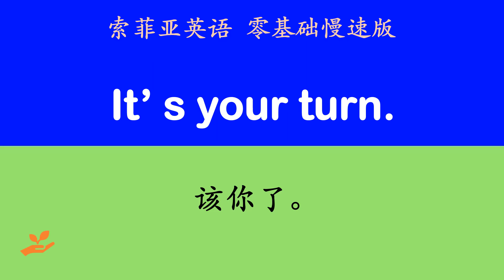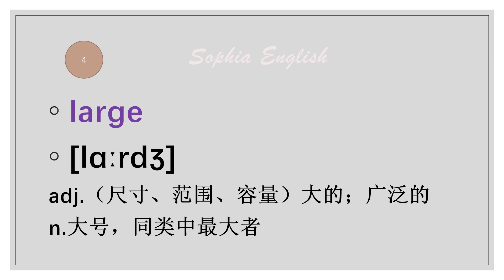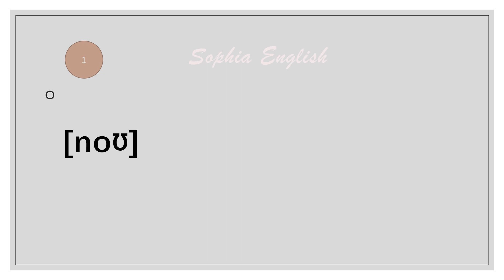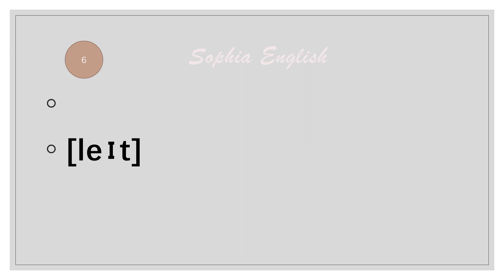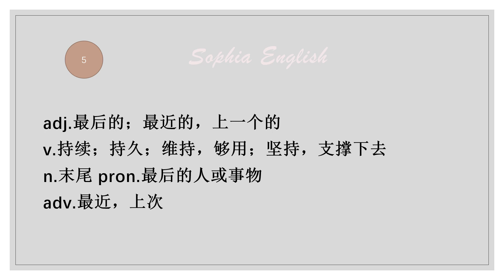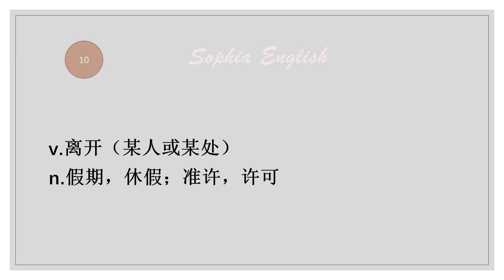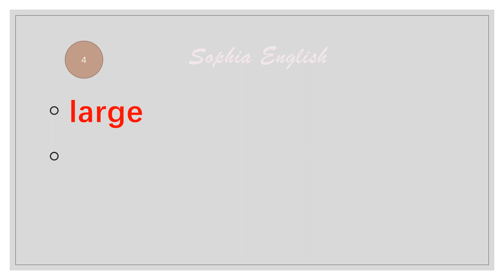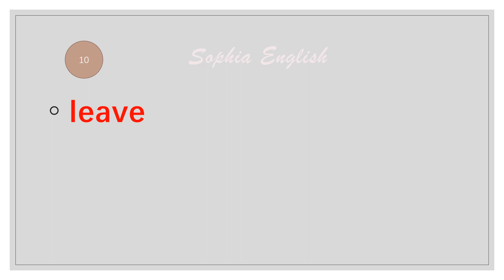每天只學10個，見證聽力奇迹！英語詞匯 第七十八天 78. October 12th,2023